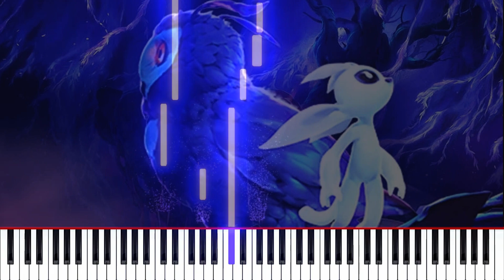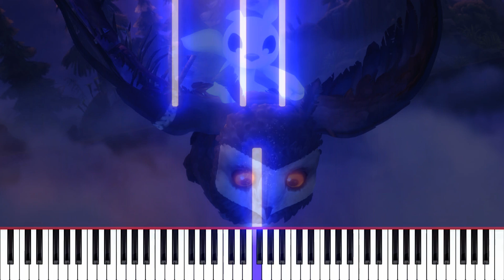Ori 2- for Harrison